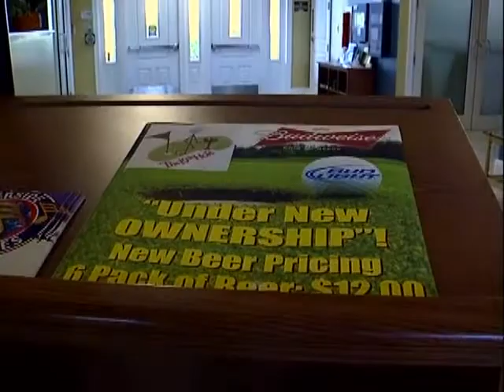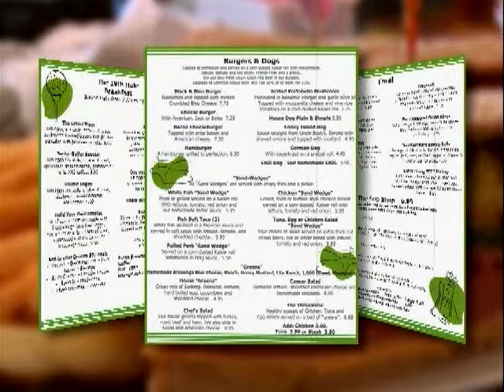Chapter 3 YOUTUBE H 264 Video